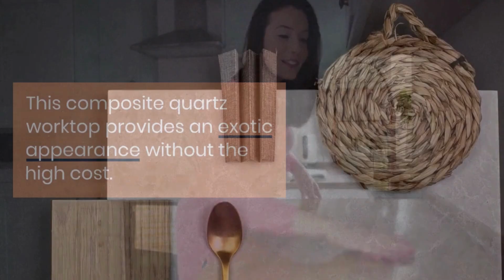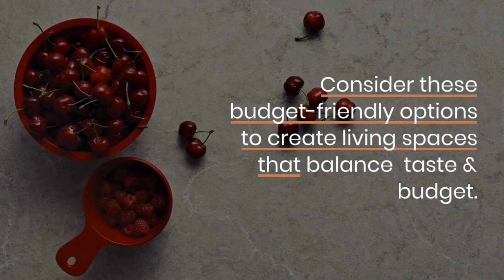6 Taj Mahal Quartzite Alternatives Guaranteed to Give You Great Value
In this video, we explore nine compelling and budget-conscious substitutes for Taj Mahal quartzite, offering a range of design possibilities to suit various aesthetics. From Taj Mahal quartz, which mimics the elegance of natural stone with composite quartz slabs, to sintered porcelain worktops featuring outdoor suitability, we delve into innovative options that won't deplete your budget.

These options not only provide cost-effective choices but also offer the durability and aesthetics needed to upgrade your living areas. Whether it's the creamy backdrop and golden veins of Taj Mahal quartz or the practicality of porcelain worktops, making well-informed decisions ensures you can balance your preferences and budget.

If you're short on time, we've created this 1-minute YouTube video summarizing the highlights of these alternatives.

Watch it now to unveil how to achieve a luxurious look without compromising your budget.

today to explore these affordable options and transform your living spaces with style.